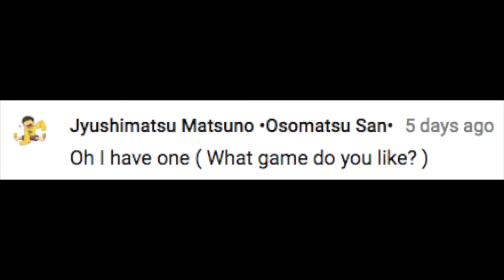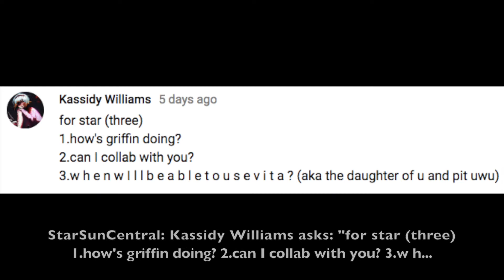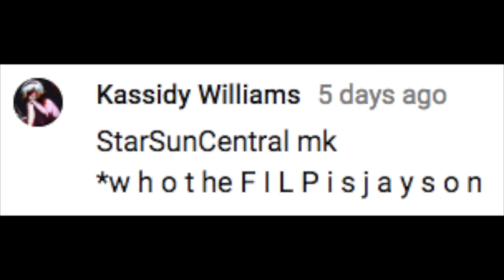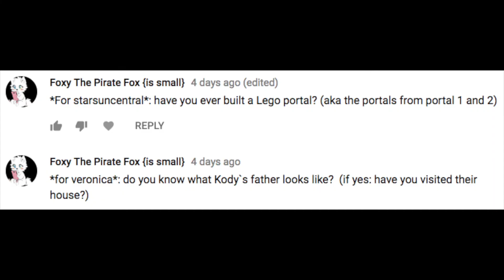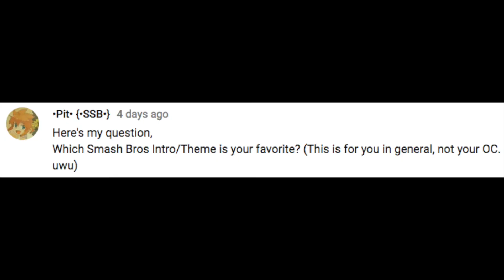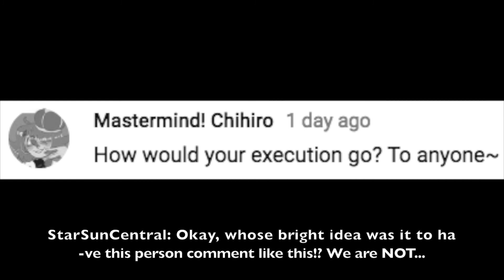240+ Subscribers Q&A Special! ~Featuring StarSunCentral and Veronica~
Well, it's finally here! The special you've all been waiting for! As stated in the end, if you weren't able to ask me any questions in time, you may ask them in the comments section below. You may also ask any follow-up questions if you wish to.

Music Used (in order from iMovie):

Elysium Long
Vino
Pastel Slide Long
Lazy Day
Curtain Call Long
Roadtrip Long
Dustbowl
Fifth Avenue Stroll
Shetland
Watercolor Long
Vista